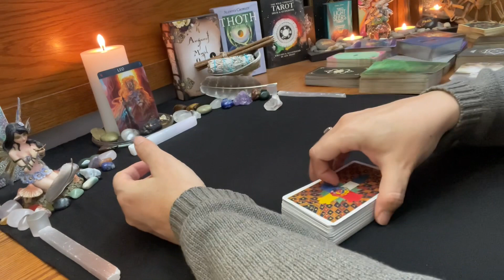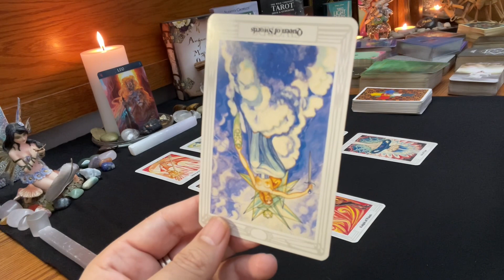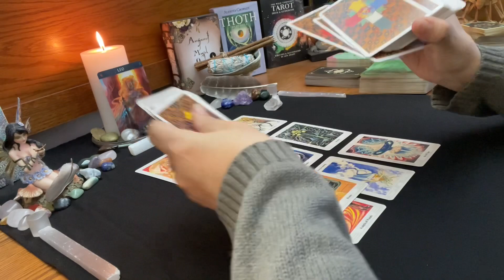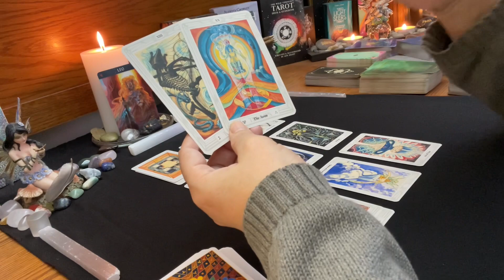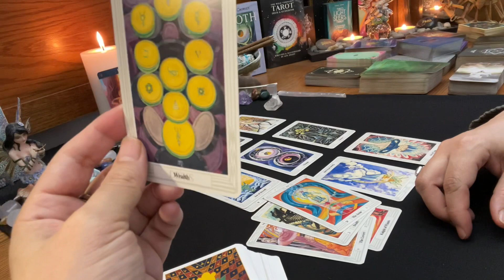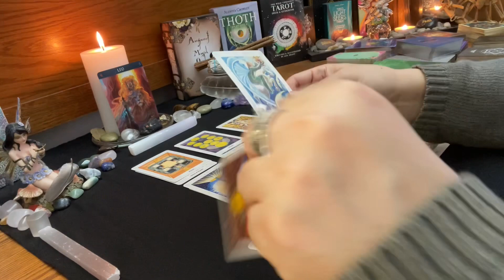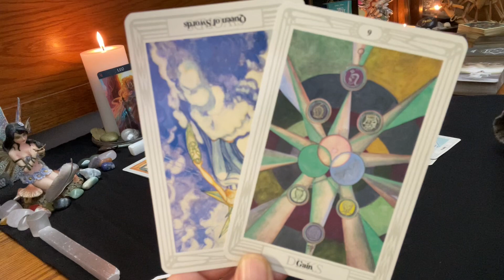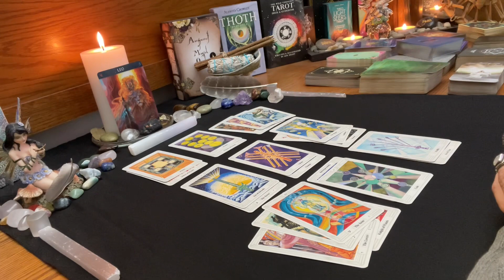LEO ♌️ Very Sexy, Powerful, & Abundant (With or Without Them)!!! Keep Shining Leo! March 2022 Tarot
LEO ♌️ - This is a monthly general tarot card reading – Very Sexy, Powerful, & Abundant (With or Without Them)!!! Keep Shining Leo! March 2022 Tarot"

Decks Used:
Thoth Tarot

These videos are for adults over 18 and are intended to help with spiritual awareness, self growth and guidance and to help raise your vibration! I am not responsible for any decisions you make in your life; everyone has free will and your choices are your own. Please take what you like from the readings and leave the rest behind for someone else.